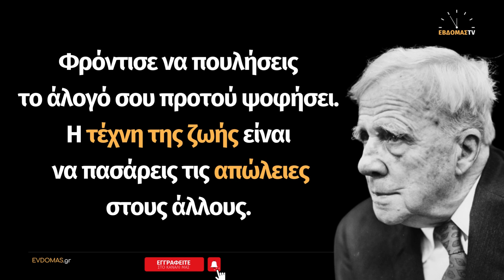Ρόμπερτ Φροστ: 10 από τα καλύτερα αποφθέγματα του σπουδαίου Αμερικανού ποιητή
Αποφθέγματα, ρητά, γνωμικά, λογοτεχνικά αποσπάσματα, βιογραφίες συγγραφέων, Ιστορικά γεγονότα, ΣανΣήμερα κ.α.

Ο Ρόμπερτ Λι Φροστ (Robert Lee Frost, 26 Μαρτίου 1874 – 29 Ιανουαρίου 1963) ήταν Αμερικανός ποιητής, ο διασημότερος της γενιάς του. Τιμήθηκε τέσσερις φορές με το βραβείο Πούλιτζερ και με πολλές ακόμη διακρίσεις.